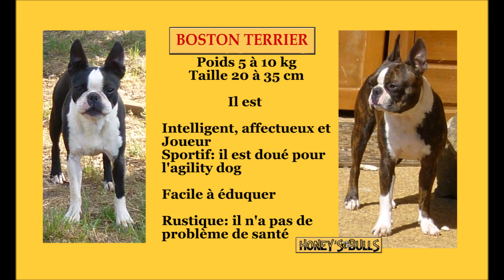Chiot Boston Terrier fils de Octavie le 15 janvier 2023 au collier noir